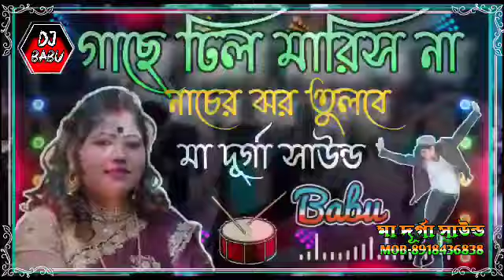গাছে_ঢিল_মারিস_না_ফল_পাকার_আগে/যশোদা_সরকার_হিট/Maa_Durga_Sound/dj_babu ma_durga_sound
maa Durga sound dj sashi dj rocky dj tanmoy dj raja dj chandan dj Rahul dj Mithun dj BCM dj dinu dj master ganesh dj rk dj pm dj sk dj rajkumar dj smc mix dj Shabbir dj Rony dj mp dj ss dj rb dj sb dj rm mix dj bappy dj Alisa sound susovan mix dj Sourav netra dj babu dj saidul dj entaz Mondal sound minu sound mon raj sound mimo sound Rubina sound ayeb sound Bickram sound ma sound ma monosa sound rs sound hira mukta sound Raju sound rokkha kali sound subho sound mojam sound dj Sabbir paikpara dj niye vai number 1 dj Sujit dj Mithun production dj aakash krishna dj Rohit Raj dj sarup dj Rabi dj bm remix dj Bikash Santipur dj webmusic.in dj m music.in dj safi dj sentu dj sentu boss compition dj dj c presents dj rcf dj Subroto dj sp Sagar dj tanmoy kalna dj srimanta remix only Bengali dj only Hindi dj only bhojpuri dj nonstop remix non stop dj song nonstop matal dance song compitition zone dj situ dj Satyajit dj Biplob dj bubai dj Lokesh dj dinesh boss dj Milton boss dj mongal dj gopal smile with c dj Animesh dj Partha raj dj bapan Arafat dj adhunik di song
**watch my video thankyou**

holi song